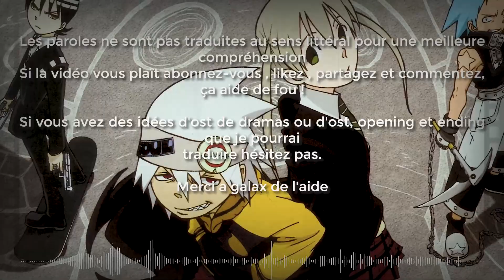[VOSTFR] Soul Eater - Opening 1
Une nouvelle trad tout les mercredi soir à 20h.
▬▬▬▬▬▬▬▬▬▬▬▬ARTISTE▬▬▬▬▬▬▬▬▬▬▬▬▬▬▬▬▬

🎫 ►Nom :  T.M. Revolution

🎞 ► Musique originale : ???

▬▬▬▬▬▬▬▬▬▬▬▬▬Réseaux▬▬▬▬▬▬▬▬▬▬▬▬▬▬▬▬

Tout les montage son fait avec filmora

▬▬▬▬▬▬▬▬▬▬▬▬▬Copyright▬▬▬▬▬▬▬▬▬▬▬▬▬▬▬

Toutes les vidéos, chansons, images et graphiques utilisés dans la vidéo appartiennent à leurs propriétaires respectifs et moi ou cette chaîne ne revendiquons aucun droit sur eux.
Clause de non-responsabilité en matière de droit d'auteur en vertu de l'article 107 de la loi sur le droit d'auteur de 1976, une «utilisation équitable» est autorisée à des fins telles que la critique, les commentaires, les reportages, l'enseignement, l'érudition, l'éducation et la recherche. L'utilisation équitable est une utilisation autorisée par la loi sur le droit d'auteur qui pourrait autrement enfreindre.